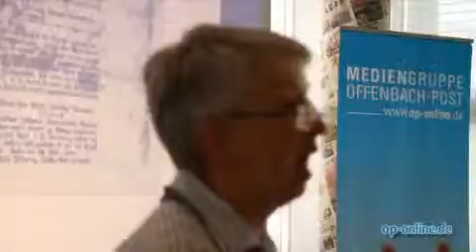Druckgeschichte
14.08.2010, Offenbach - Die Mediengruppe Offenbach-Post hatte zusammen mit der Volkshochschule im Zuge der „Tage der Industriekultur Rhein-Main" ins Pressehaus an der Waldstraße eingeladen.